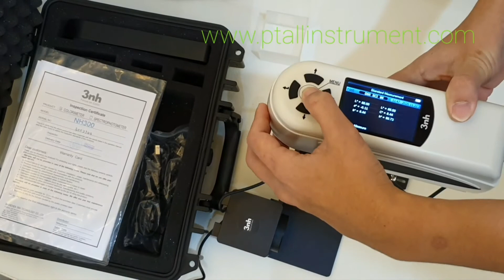Colorimeter model: NH300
เครื่องวัดสี รุ่น NH300 พร้อมอุปกรณ์เสริมสำหรับทดสอบของเหลว สนใจติดต่อ Email